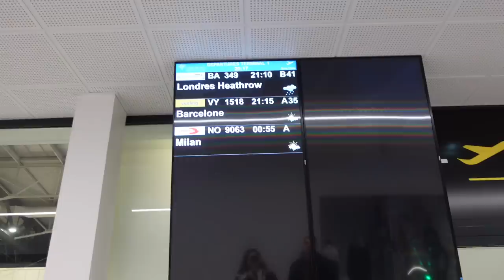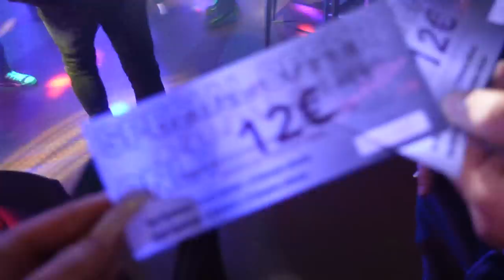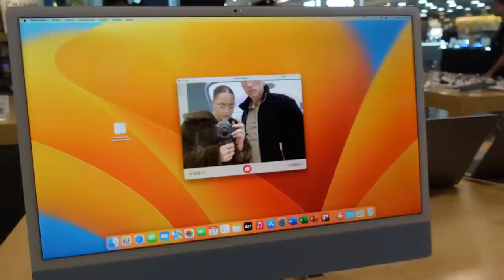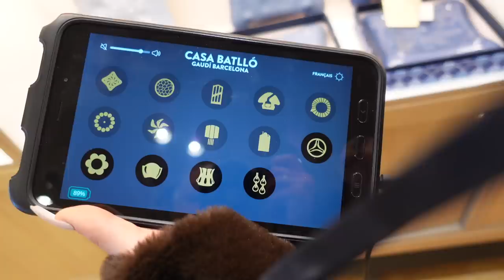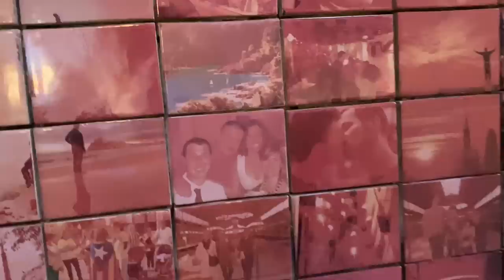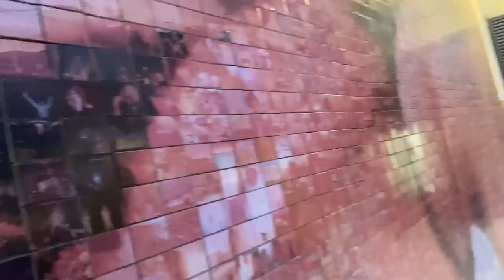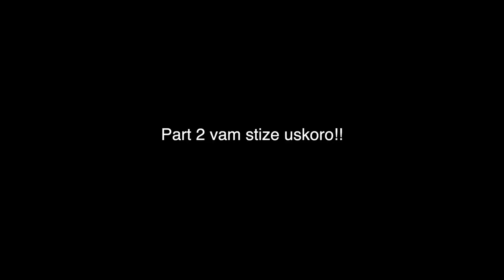DECKO ME JE IZNENADIO PUTOVANJEM U BARCELONU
jedan od nasih najlepsih putovanja!

Info:
Kamere: Nikon D5500, Canon PowerShot G7X mark II,
Sony zv1